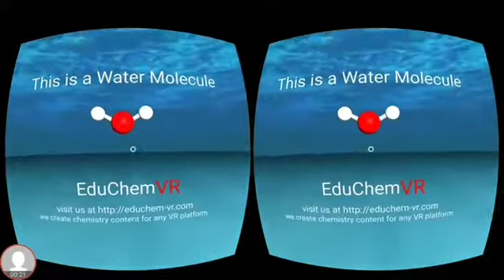WebVR: A Simple Water Molecule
Playing around with A-Frame. Looks promising